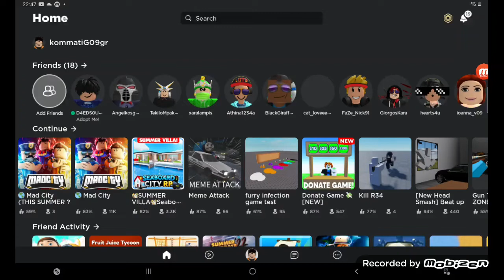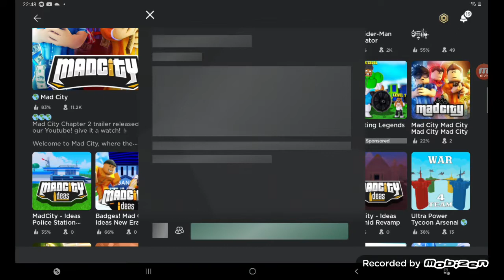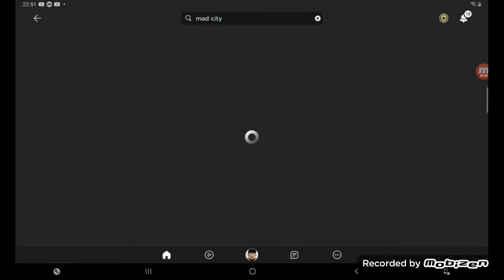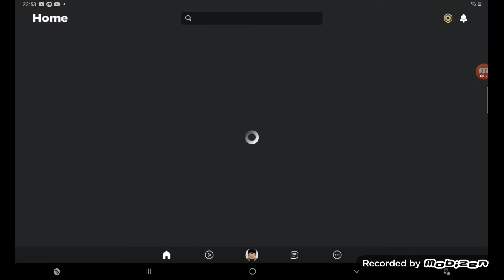FAKE MAD CITY MAPS!! | Roblox [KommatiYT]